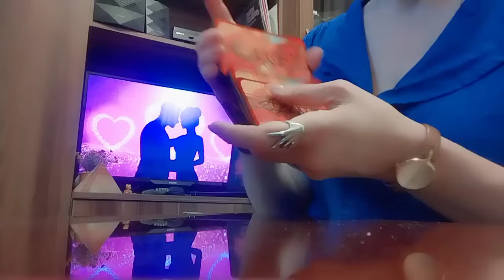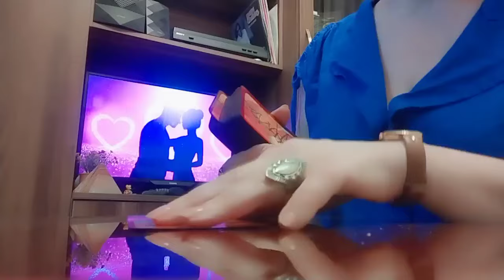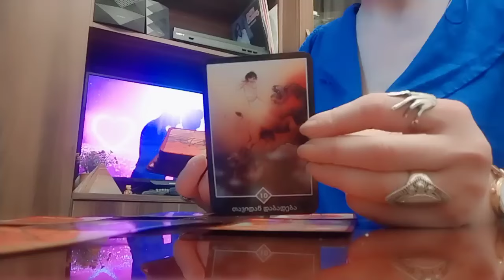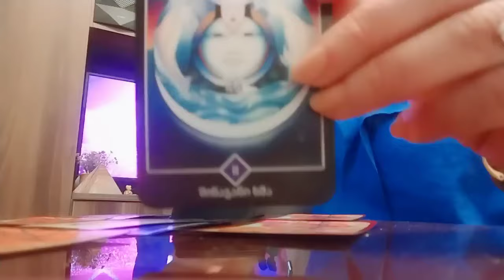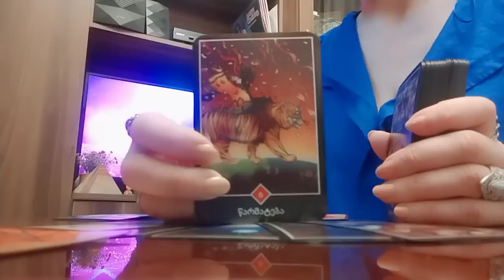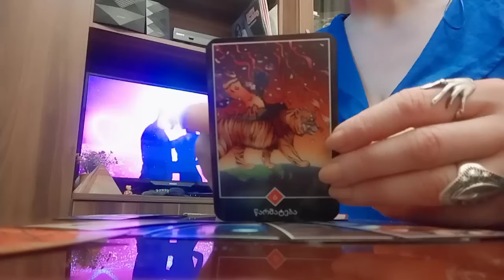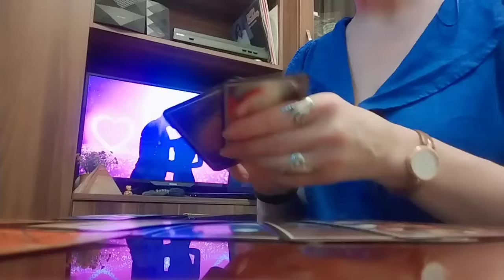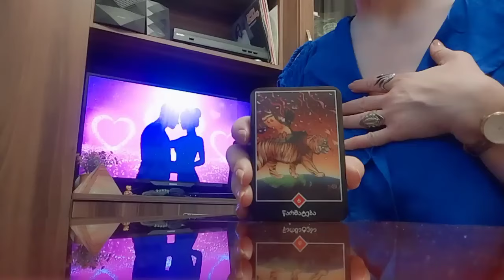ახალი ფურცელი თქვენს ცხოვრებაში! მოხდება ის რაზედაც ოცნებობთ?!✨💕💒💫✨